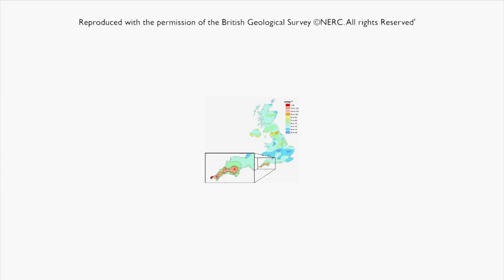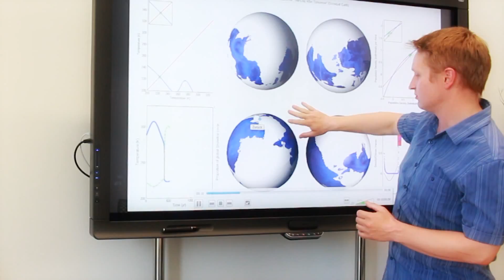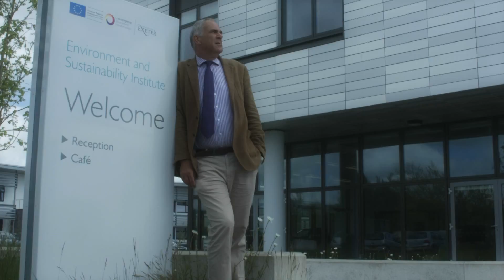The ESI: What do we do, and why?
The ESI’s first Director, Professor Kevin J. Gaston, explains what exactly the ESI is, what we’re for and why it matters.